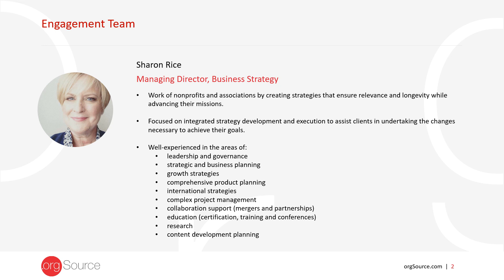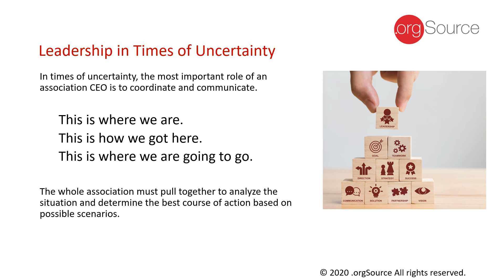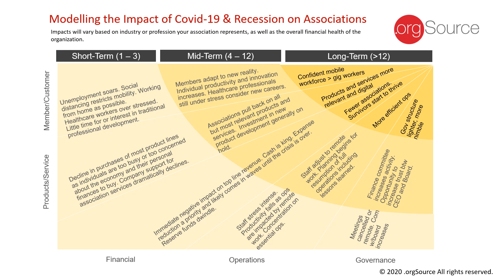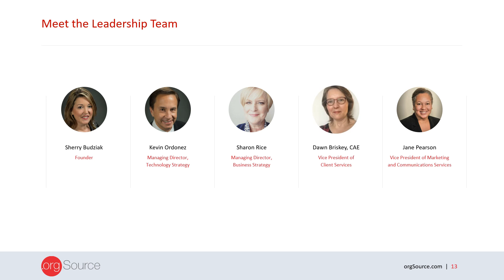Short, Mid, and Long-Term Impact of Covid 19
It’s a difficult time and you have many decisions to make. Learn how to make the right choices for your organization when planning for COVID-19 and the potential recession.